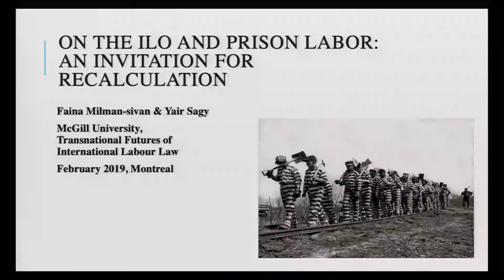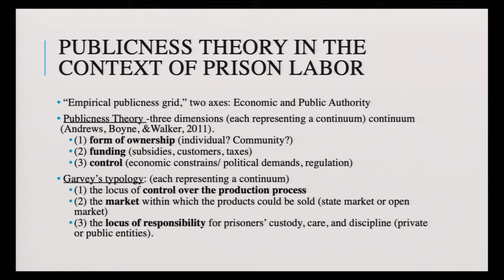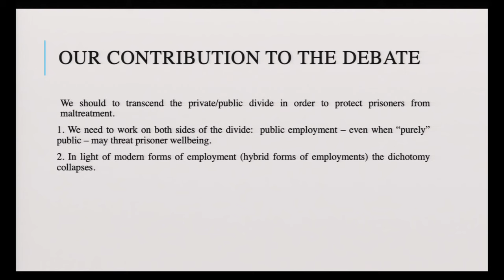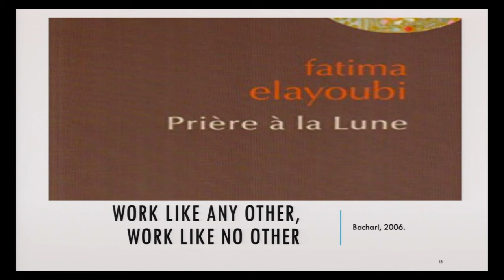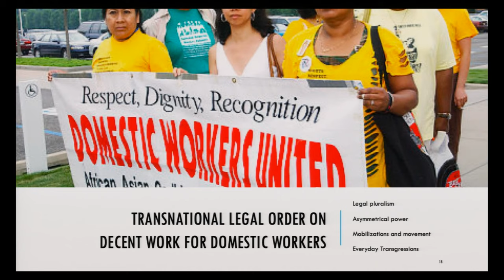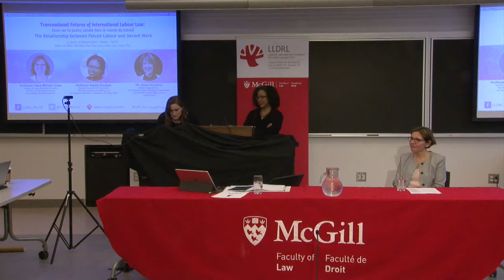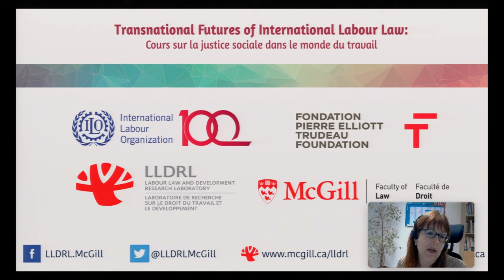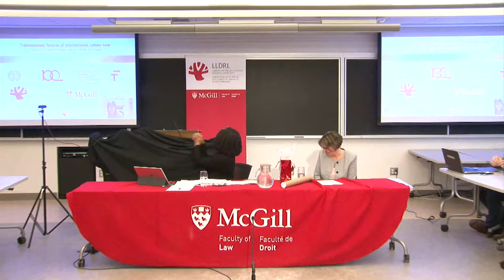Transnational Futures of International Labour Law - 6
Live streamed from McGill University's Faculty of Law every Thursday, from 14:30 to 16:15 (EST)

Course Description:
On 11 April 2019, the International Labour Organization (ILO) will celebrate its 100th birthday. Created under the Treaty of Versailles in 1919 as part of the League of Nations, the ILO went on to become a specialized United Nations agency charged with the promotion of social justice and labour rights. Founded on the conviction that “universal and lasting peace can be established only if it is based upon social justice”, the ILO has pursued the improvement of working conditions worldwide, largely – but not exclusively – through international labour standard-setting and monitoring.

Canada holds a special place in the ILO’s history: Canada offered the ILO refuge during WWII. The ILO was thus housed at McGill University, in Montreal, from 1940 to 1948. During that time, the ILO prepared a post-war future, including paths in which international labour law could accompany decolonization.

The contemporary global environment makes the ILO’s 1944 social justice objectives seem every bit as relevant, urgent and inspiring. Taught by leading visiting lecturers on transnational labour law and the ILO, this seminar is an opportunity to offer critical reflections on the transnational future of international labour law.

Support for this initiative
This initiative is funded by the Pierre Elliott Trudeau Foundation and is the core component of Professor Adelle Blackett's Trudeau Fellowship project entitled "Canadian Contributions to Social Justice in the World of Work: Transnational Futures of International Labour Law."